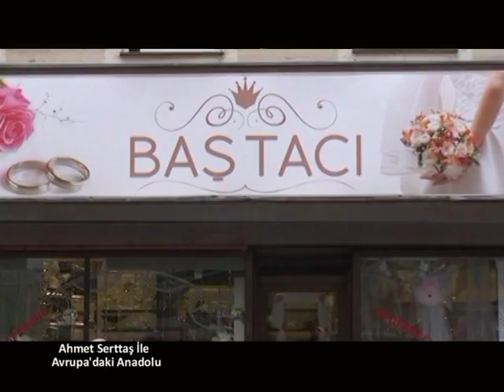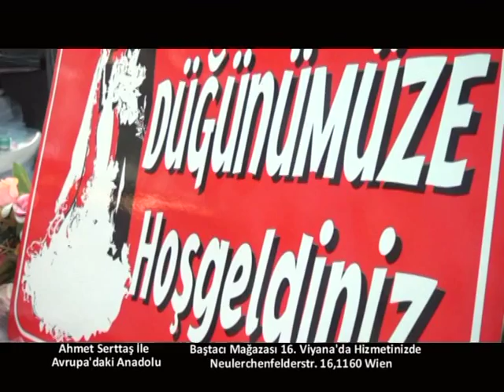20 Eylül Avrupa'daki Anadolu Baştacı Mağazası